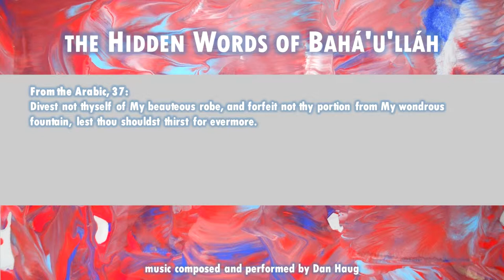The Hidden Words of Bahá’u’lláh: Arabic 37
From the Arabic, 37:
Divest not thyself of My beauteous robe, and forfeit not thy portion from My wondrous fountain, lest thou shouldst thirst for evermore.

Available...